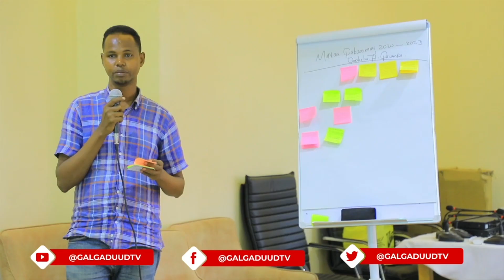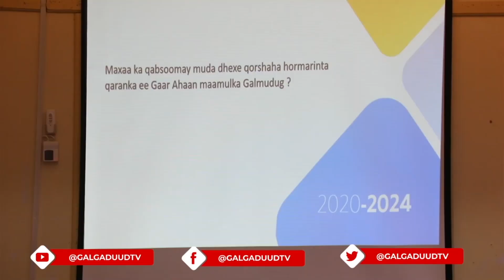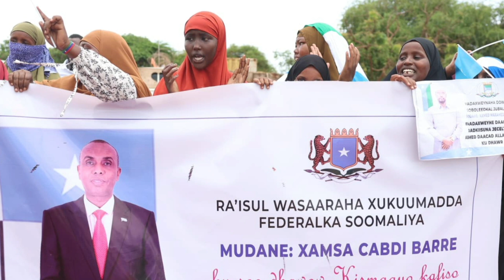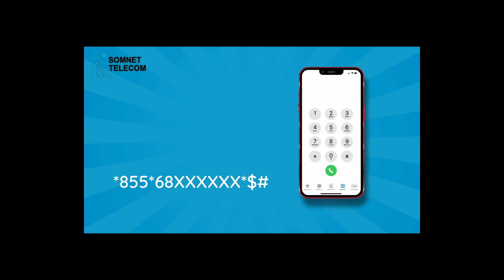DAAWO:-Wararka ugu dambeeyey Soomaaliya iyo Caalamka ee Warbaahinta Galgaduud 26 11 2023.